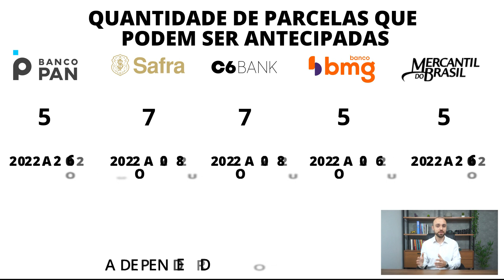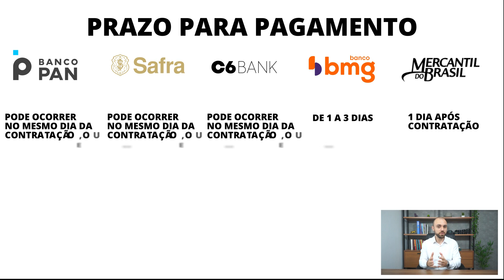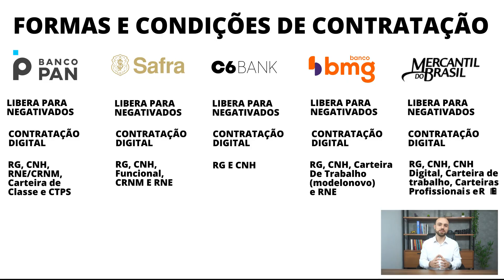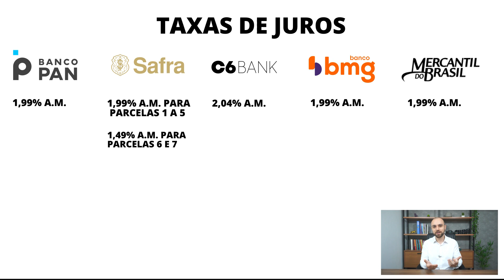🏅 MELHOR Banco Para Antecipar o SAQUE ANIVERSÁRIO do FGTS | PAN, Safra, C6, BMG ou Mercantil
Confira o melhor banco para antecipar o saque aniversário do FGTS.
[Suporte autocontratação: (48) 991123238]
👩🏻‍💻Prefere atendimento humano? Fale com a Novo Horizonte

📺Seções do Vídeo
0:00 Introdução
1:25 Quantidade de Parcelas
1:53 Saldo Mínimo
2:21 Prazo de Recebimento
2:40 Formas e Condições
4:02 Taxas de Juros
4:58 Onde Simular e Contratar

Qual o melhor banco para antecipar o saque aniversário do FGTS? É importante avaliar alguns pontos antes de escolher o melhor banco para antecipar o saque aniversário do FGTS, como as taxas de juros, as tarifas e as condições de pagamento. Este comparativo vai te ajudar a decidir qual o melhor banco para antecipar o saque aniversário do FGTS.

Confira "MELHOR Banco Para Antecipar o SAQUE ANIVERSÁRIO do FGTS | PAN, Safra, C6, BMG ou Mercantil"

Novos Vídeos SEGUNDAS às 17 HORAS

ATENÇÃO:
O conteúdo deste vídeo apenas expressa uma opinião pessoal, e é meramente para fins didáticos. Não sendo uma recomendação de investimentos ou de produtos financeiros. Toda decisão financeira tomada pelo espectador é de sua inteira responsabilidade.